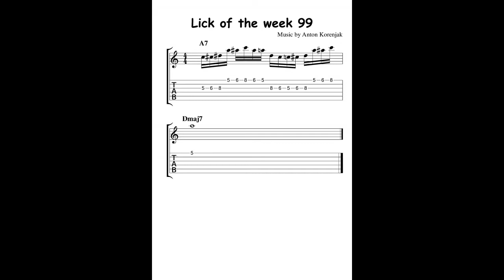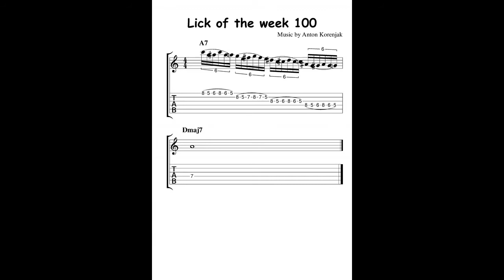Diminished Scale Licks Part 2 (Licks of the week 96-100)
Die Noten und Guitar Pro Tabs zu meinen Videos stehen dir kostenlos zum Downloaden auf meiner Homepage bereit.

Viele andere Licks, Lines und Songs findest du entweder auf meinem YouTube-Kanal oder in meinen Büchern "Gitarre-Unterricht" (ISBN 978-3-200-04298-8), "E-Gitarre - der leichte Einstieg" (ISBN: 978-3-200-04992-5) und „Begleitgitarre – der leichte Einstieg“

Viel Spaß!

For further licks, lines and songs please visit and subscribe my youtube channel or refer to my books "Gitarre-Unterricht" (ISBN 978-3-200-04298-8), "The Electric Guitar" (ISBN: 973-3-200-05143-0) and “Begleitgitarre – der leichte Einstieg”

Have fun!